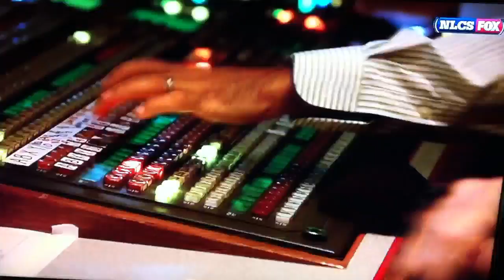San Francisco Giant Sergio Romo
San Francisco closing pitcher Sergio Romo explains the "Romobombing" process.